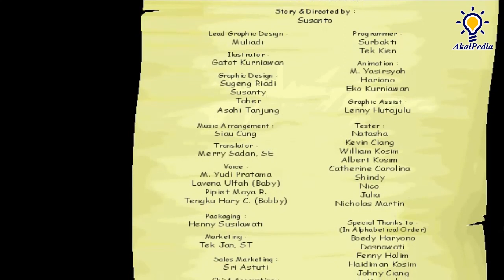PART 6 GamePlay - "Mengisi Tangki Air" - Bobby Bola Terdampar di Pulau Boboa | Game Kids Berhitung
Bobby Bola Terdampar di Pulau Boboa - "Mengisi Tangki Air"

Bergabunglah bersama Bobby Bola dan teman-temannya, Kobo Beruang dan Kiki Kelinci, bertamasya dengan balon udara yang berakhir dengan petualangan yang seru, terdampar di pulau Boboa.

Mereka bertemu dengan Hanoa, satu-satunya manusia yang belum di tangkap oleh Naga yang selama ini telah menculik teman-teman Hanoa. Hanoa berusaha keras untuk melawan si Naga, ia membuat benteng pertahanan, senjata perangkap, dsb. Tetapi ketika bertemu dengan Bobby Bola dan teman-temannya, Hanoa merasa mendapat waktu tambahan karena jika si Naga datang lagi, maka ia berencana akan mengorbankan Bobby dan kawan-kawannya.

Bobby berusaha membujuk agar mereka tidak dikorbankan, negoisasi disetujui tetapi Bobby harus membantu Hanoauntuk membuat perangkap untuk menaklukkan si Naga jahat, sedangkan Kiki dan Kobo tetap berada dalam kurungan sebagai jaminan. Bila berhasil, Kiki dan Kobo tidak akan menjadi santapan Naga.

Banyak hal yang dipersiapkan untuk menghadapi sang Naga, adik-adik akan terlibat serius dalam rencana penaklukan naga bersama Bobby Bola demi membebaskan teman-temannya yang ditawan.

Ayo jangan sampai lewatkan petualangan Bobby Bola yang seru, menegangkan, juga mengasyikkan. Cari tahu bagaimana cara Bobby Bola merencanakan semua persiapan untuk melawan sang Naga.

Fitur
- Tersedia dalam dua bahasa pengantar : Bahasa Indonesia & Inggris
- Permainan dirangkai kedalam sebuah animasi cerita yang menarik
- Materi pelajaran sangat variatif dan dipadu dengan game yang menarik
- Tingkat kesulitan dapat disesuaikan sesuai dengan umur pemain
- Terdapat option untuk memantau keberhasilan Bobby Bola dan anak-anak menyelesaikan tugas yang diberikan Hanoa
- Terdapat juga option untuk mengetahui prestasi anak-anak dalam memainkan permainan yang ada
- 16 Areal permainan yang menarik
- Animasi dan Design Grafis yang sangat menarik bagi anak-anak
- Game Kids